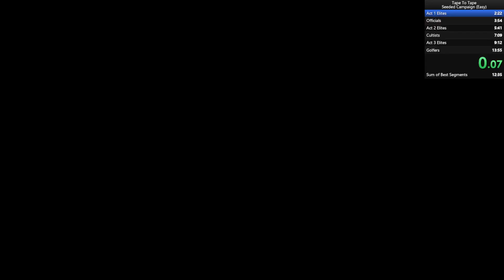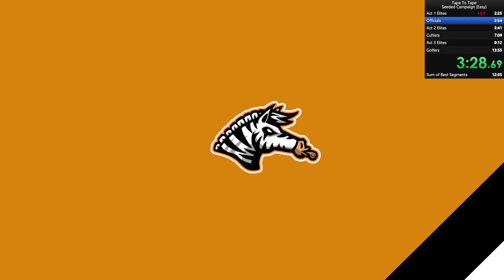Tape To Tape Seeded Campaign (Easy) 13:27